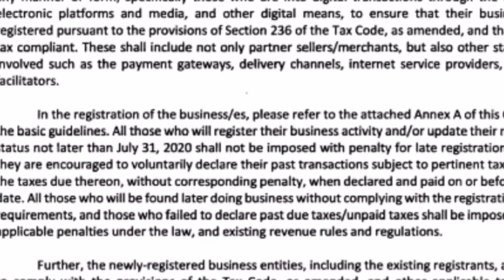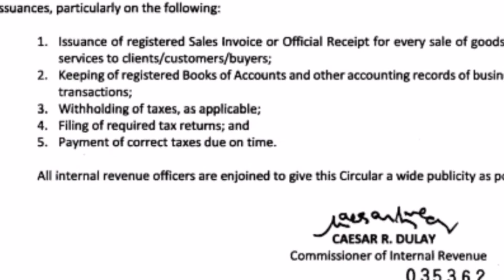BUWIS IPAPATAW SA ONLINE SELLERS | TAX ON ONLINE SELLERS